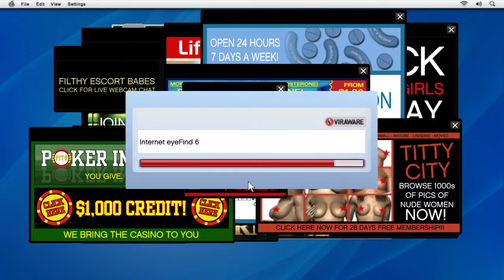Gta v speedrun trevor% new pb 1:32:20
I do speedruns of games like mario gta5 gta sa bully and more